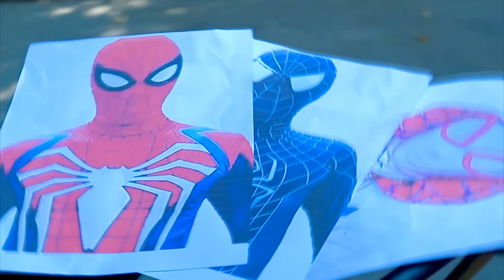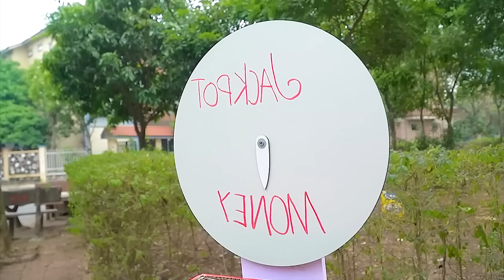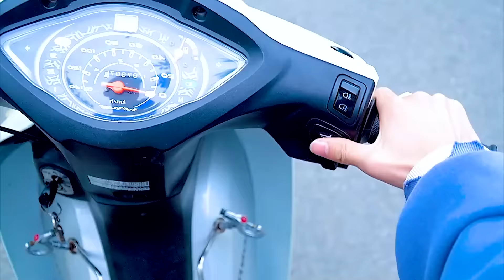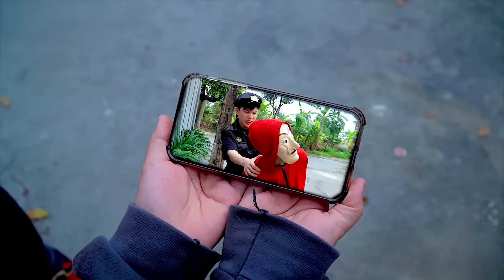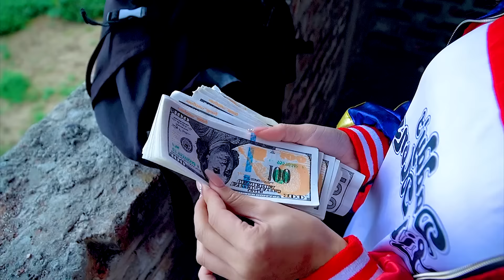TEAM SPIDER-MAN VS Bad Guy JOKER || SPIDERMAN VS KING KONG - EPIC BATTLE ( Action, Funny... )